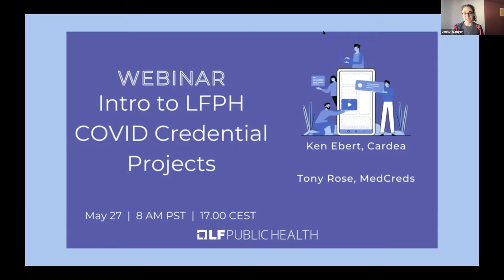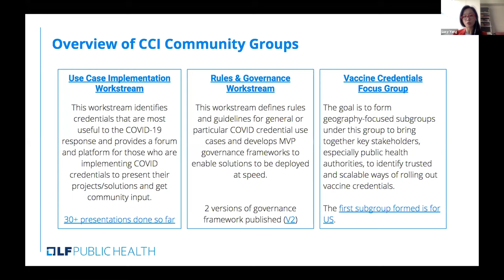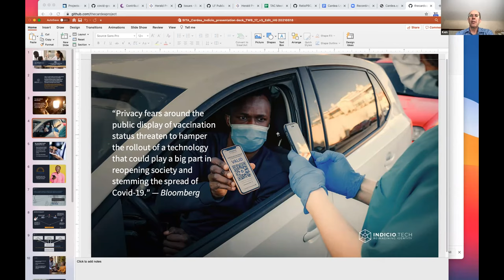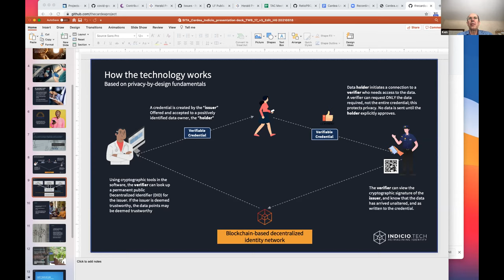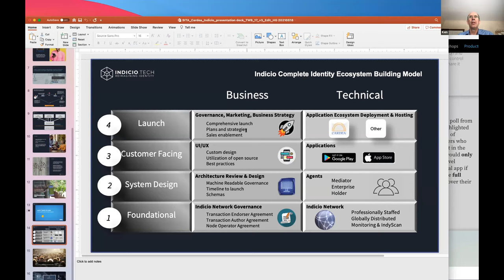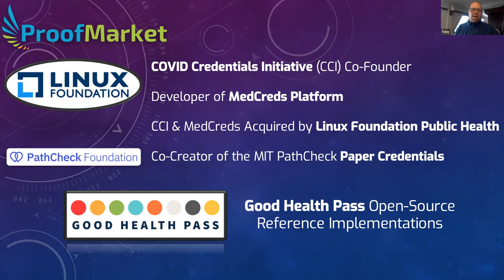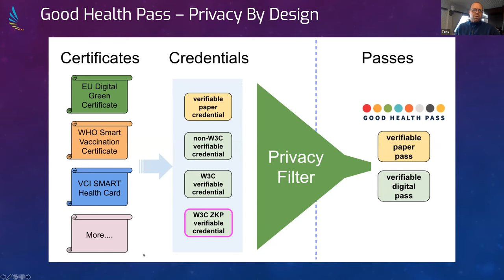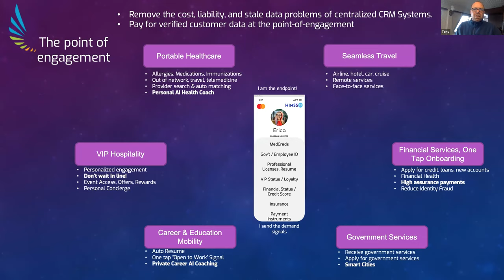Intro to LFPH COVID Credentials Projects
LFPH recently accepted two projects working on vaccination and test credentials – MedCreds and Cardea.

We’ll be hearing from the lead of each project’s technical steering committee as they share what makes MedCreds and Cardea special, how you can get involved, and some tidbits about what’s on the roadmap.

We’ll talk about the differences between the two projects, what some of the most important challenges around verifiable credentials are, and how these projects are protecting privacy while helping to reopen our economy. There will also be plenty of time for Q&A at the end.

00:00 Introduction
12:03 Cardea
31:27 MedCreds
51:24 Q&A